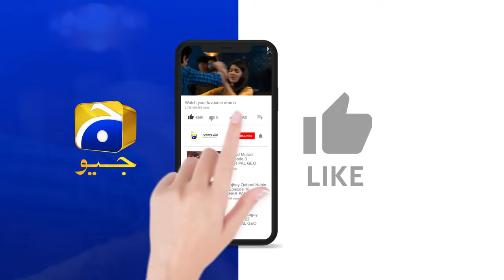Baylagaam Episode 101 | 𝐁𝐞𝐬𝐭 𝐌𝐨𝐦𝐞𝐧𝐭 𝟎𝟑 | Ali Abbas - Laiba Khan - Haroon Shahid | HAR PAL GEO